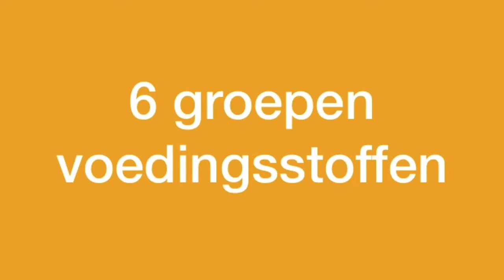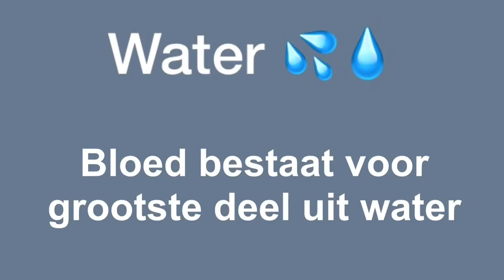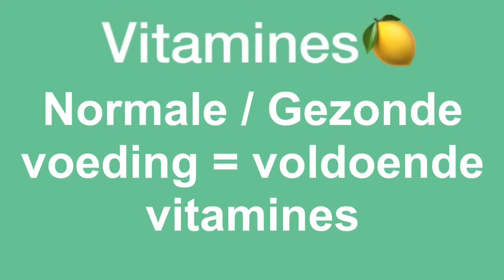Voeding en vertering II (vervolg)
Gemaakt voor de Surinaamse jongeren op VOJ niveau.

Dit is een vervolg video van Voeding en vertering I. Daar is behandeld wat voedingsmiddelen en voedingsstoffen zijn.

In dit filmpje meer over de functies en kenmerken van de zes groepen voedingsstoffen.

* EIWITTEN
- Functies: vooral bouwstoffen, ook brandstoffen.
- Eiwitten kunnen niet als reservestoffen dienen.

* KOOLHYDRATEN
- Functies: vooral branstoffen, ook bouwstoffen en reservestoffen.
- Voorbeelden: Glucose, suikers en zetmeel.

* VETTEN
- Vetten kunnen onder andere onder de huid worden opgeslagen.

* WATER
- Functies: bouwstof.
- Water is onder andere belangrijk bij het vervoeren van stoffen in het lichaam.

* MINERALEN
- Functies: bouwstoffen en beschermende stoffen.
- Voorbeeld: kalkzouten voor de opbouw van beenderen.

* VITAMINES
- Vitamines worden aangegeven met een letter.
- De vitamines zijn: A, B, C, D en K.

**EXTRA
Joodoplossing is een indictor voor zetmeel.
Joodoplossing verandert van lichtbruin naar blauwzwart wanneer zetmeel aanwezig is.

Glucose kun je aantonen met een teststrookje.
Het teststrookje verandert van kleur wanneer glucose aanwezig is.

Referenties
Handboek Biologie voor jou 2a
Malmberg
Zesde druk
Blz 44 t/m 75